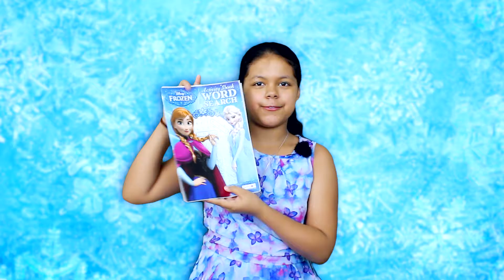Aнглийский для детей - English for kids - "Холодное сердце" - Growing Cold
Английский для детей с носителем!

Привет всем! Добро пожаловать на наш канал!
Хочешь выучить английский легко и быстро? Тогда тебе сюда. С нами ты сможешь изучать английский язык легко и с удовольствием. Смотри наши видео уроки английского и набирайся знаний!

Наше расписание.

-(^^)-Развивашки-(^^)-Раскраски-(^^)-с понедельника по пятницу. Короткие видео-ролики с классными заданиями. Видео-ролики на английском языке с русскими субтитрами.

^..^Видео словарик^..^Video-Dictionary^..^ - понедельник - среда - пятница.

$$$MY LIFE$$$ - суббота
Веселые и забавные истории из жизни ведущей нашего канала Тани. Видеоролики на английском языке с русскими субтитрами.

 Для мамочек:)
Мы предлагаем индивидуальные занятия по английскому языку для детей по Скайп.

Специально для ваших деток нами разработана авторская методика преподавания.

Наши уроки это эффективная комбинация практики говорения, аудирования и грамматики.

В качестве домашнего мы разработали для Вас обширную коллекцию worksheets с наглядным лексическим материалом для быстрого и эффективного освоения.

Вашим детям не придётся скучать так как наша коллекция учебных материалов постоянно обновляется и пополняется .Мы активно используем популярные книжки и мультфильмы на английском языке в качестве учебных пособий. (Свинка Пэппа, Бен и Холли, Барби, Тачки и т.д)

Вы можете выбрать репетитора подходящего вашим желаниям и возможностям. В нашей команде как носители языка так и русскоязычные преподаватели.